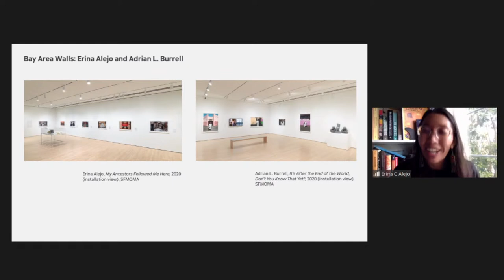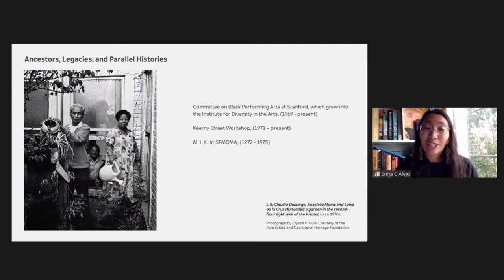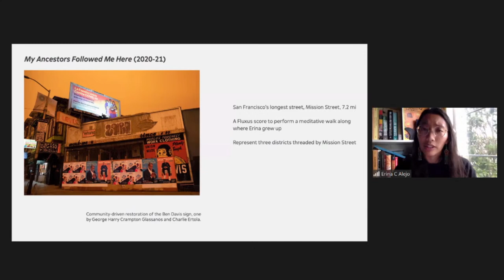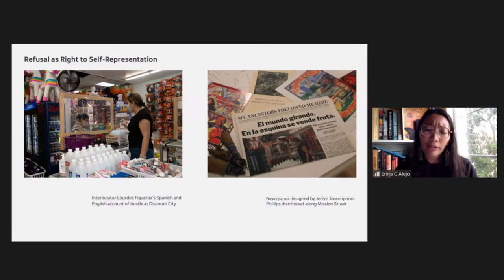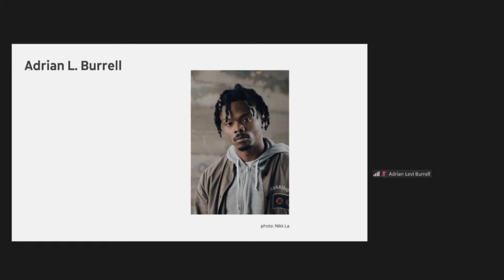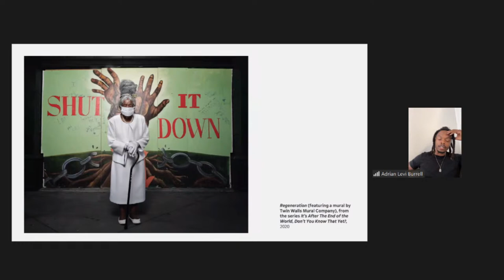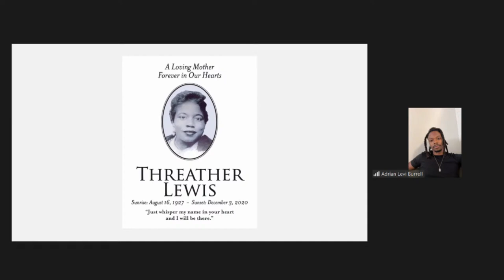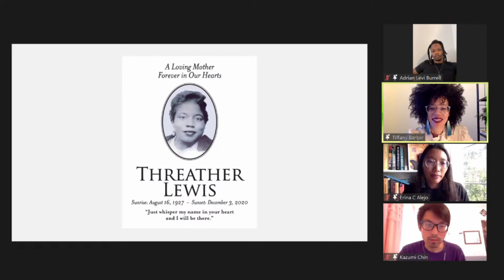Artist Talk: Erina Alejo and Adrian L. Burrell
Join us for an online conversation with artists Erina Alejo and Adrian L. Burrell, whose photographs are shown together (Floor 3, through Sep 6) as part of the series "Bay Area Walls."

In these commissions, both artists respond to the storefront murals and signage that have appeared in San Francisco and Oakland during the pandemic. Alejo and Burrell will be in conversation with scholars Dr. Tiffany E. Barber and Kazumi Chin.

Co-presented with Stanford University’s Institute for Diversity in the Arts.

Image: Adrian L. Burrell, "It's After the End of the World, Don't You Know That Yet?," 2020 (installation view); ©️ Adrian L. Burrell

Featuring insights directly from the artists, SFMOMA Shorts takes the public inside the studios, and minds, of a fascinating and diverse range of creators. With a collection that spans architecture, design, media arts, painting, sculpture, and photography, the museum's YouTube channel is a go-to destination for videos about modern and contemporary art. New to SFMOMA Shorts? Or, take a trip inside artist studios with “Artist Cribs” and discover the spaces and places where art is born. You can also find interviews about art on view at the museum in the "Current Exhibitions" playlist.